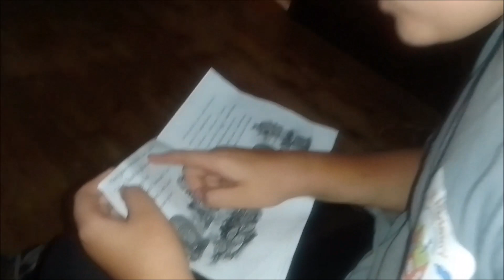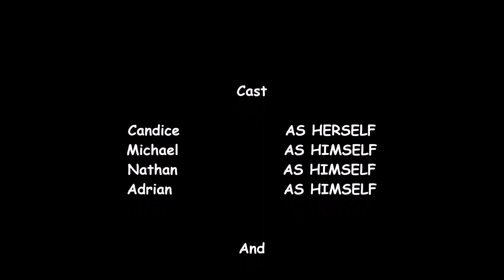Episode 89 - Nathan's 10th Birthday and a Big Surprise!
Another year gone by! Nathan celebrates his 10th Birthday and the Boys receive an unforgettable surprise!